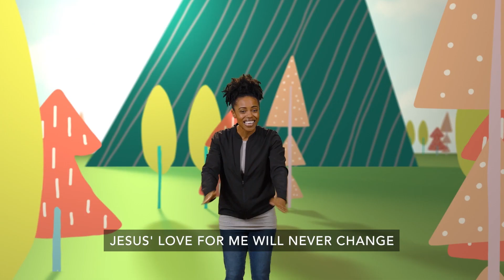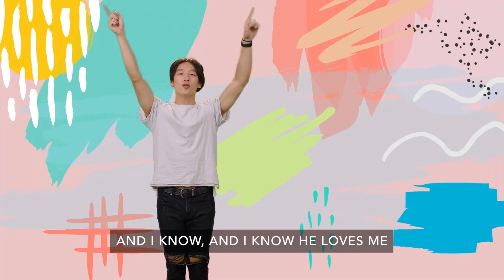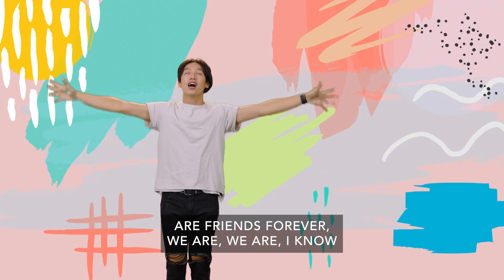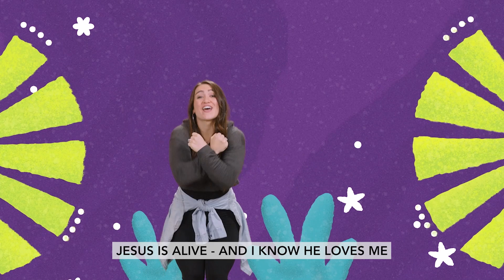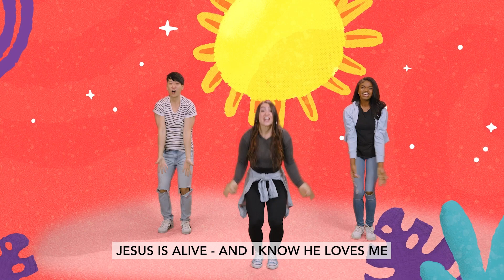God's Big Story: Rescued By Jesus | BKids Jr | Episode 3 | Jesus Is Alive